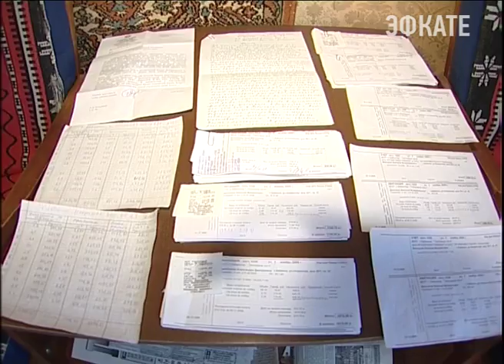Цены на услуги ЖКХ должны быть прозрачными, потребовал губернатор Кубани Новости Эфкате Сочи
Глава региона сегодня провёл краевую планёрку. Одним из её вопросов стало повышение тарифов ЖКХ. Выросли они согласно федеральной норме. Однако, цифры в платёжках нередко завышают и управляющие компании.

Эту планёрку Вениамин Кондратьев предложил начать с самого главного для региона вопроса. С подсчета финансов. Уже сегодня "в разгаре" формирование бюджета на следующий год. И по прогнозам федеральных экспертов, роста доходов не ожидается. При всей всей непростой ситуации, край не собирается отказываться от социальных обязательств и даже планирует дать толчок экономическому росту. Ставку глава региона делает на местных производителей.

Сочи. Новости.
Телеканал Эфкате.